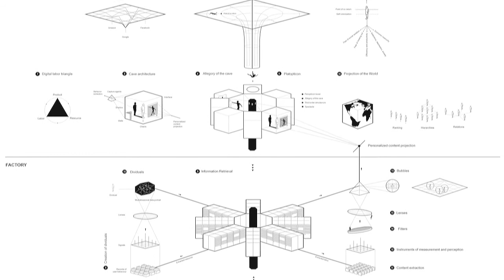Vladan Joler: New Extractivism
"New Extractivism" captures the contemporary forms of exploitation related to connectivity and networked infrastructures. It consists of a map and a manual followed by footnotes that depict and describe different concepts and allegories linking old to new forms of colonialism.